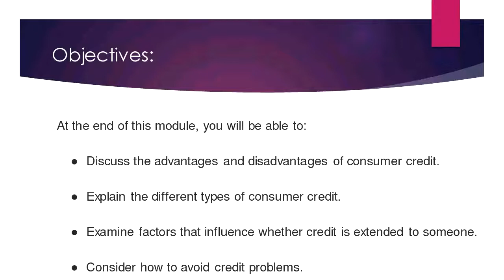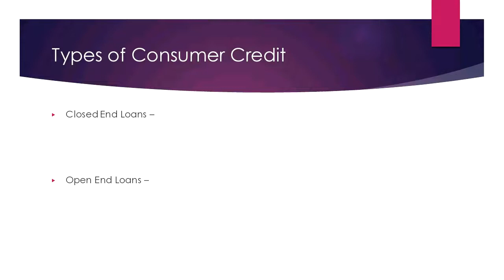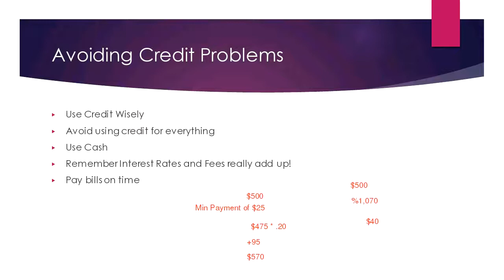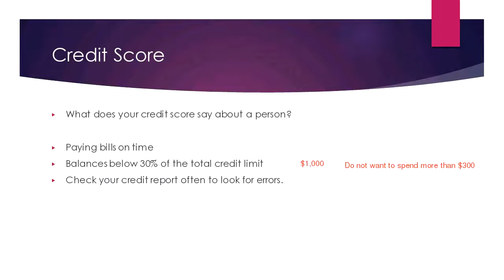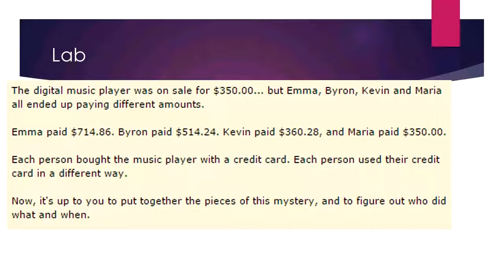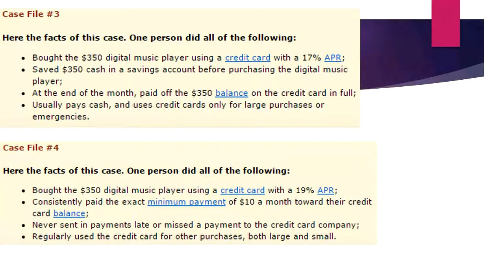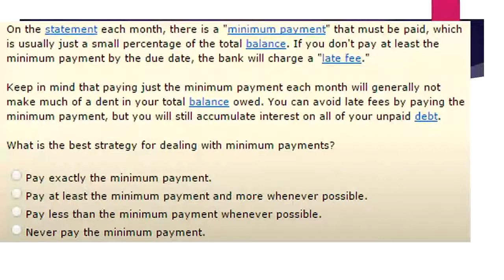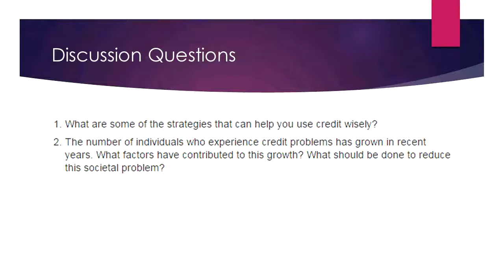Module 8 Lesson Recording